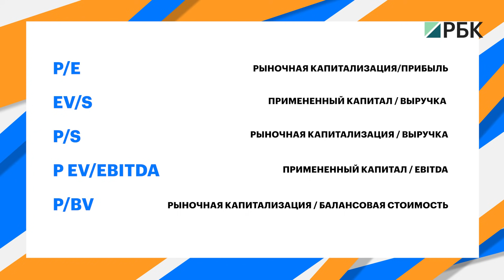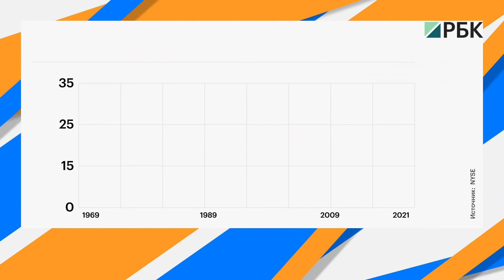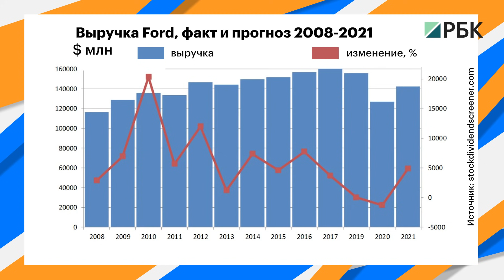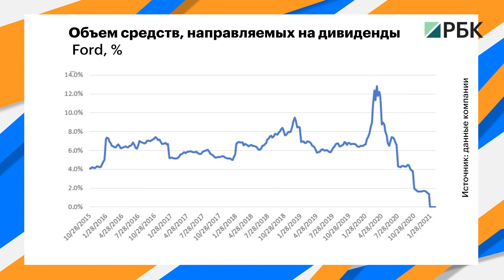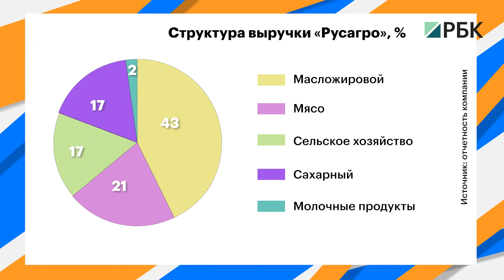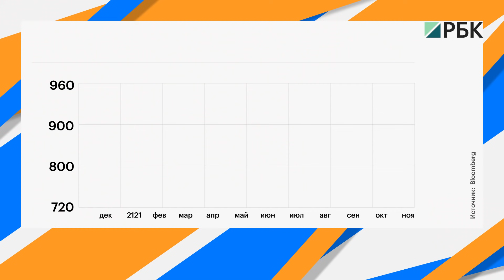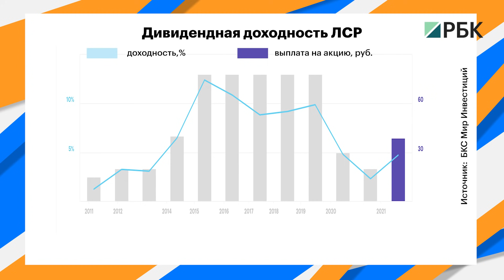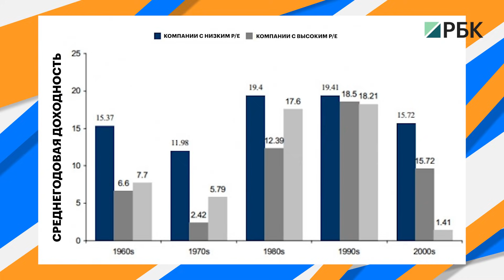ДЕШЕВЫЕ АКЦИИ ЗА 1000 рублей — РАЗБИРАЕМ ЛСР, FORD И «РУСАГРО» [Не/надо брать]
Дорогие — не значит прибыльные, хотя нам часто кажется, что качественное должно стоить дорого. С одной стороны, так и есть, но как определяется будущая цена акций компании, которая выходит на IPO, и почему одни акции стоят 3 коп., а другие по 150 тыс.? Мы посмотрели на рынок и сделали вот такую подборку акций до тысячи рублей, у которых, по мнению аналитиков, есть перспективы. Акции автопроизводителя Ford на прошлой неделе показали неплохой рост. У застройщика ЛСР прибыль за первое полугодие выросла в 2,2 раза, а бумагам «Русагро» эксперты предрекают возможный рост в 20%. Как и по каким параметрам выбирать акции, могут ли дешевые акции быть прибыльными — в этом выпуске «Не/надо брать» вместе с экспертами разбирается Петр Корнеев.

Тайм-коды:

00:00 Почему одни акции стоят 1 копейку, а другие 150 тысяч рублей?
00:50 Можно ли купить половинку ценной бумаги и как формируется цена?
02:26 P/E и другие показатели
04:40 Ford: история компании и оценка акций
09:33 РУСАГРО — что ждет компанию и ее акционеров?
11:49 Форс-мажор
14:06 ЛСР — один из крупнейших застройщиков
18:25 Подводим итог